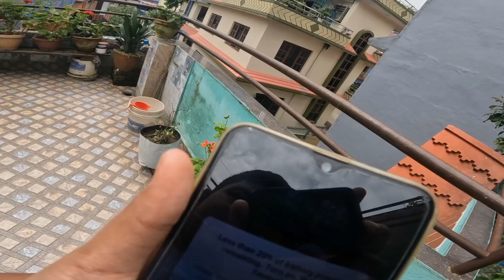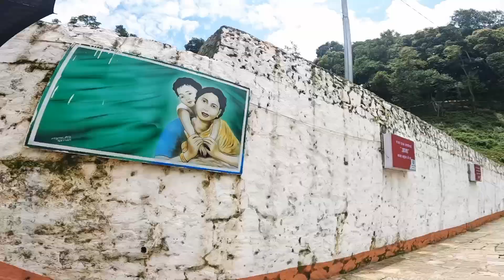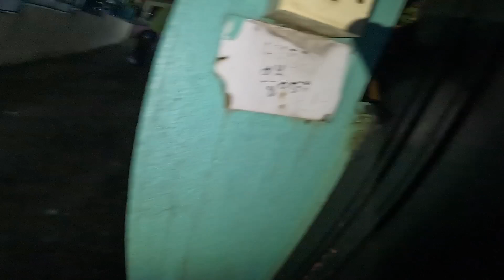GOING MATATIRTHA WITH FAMILY❤️